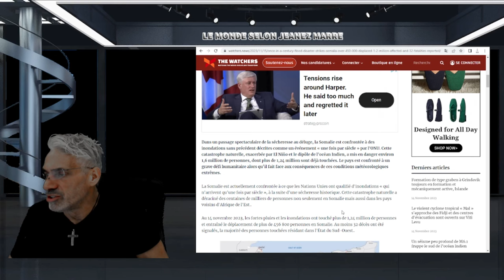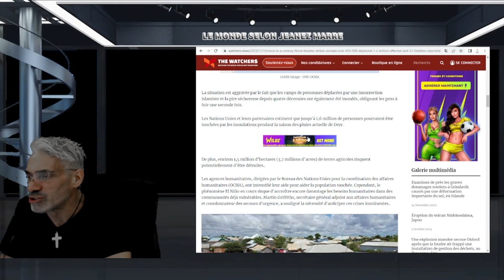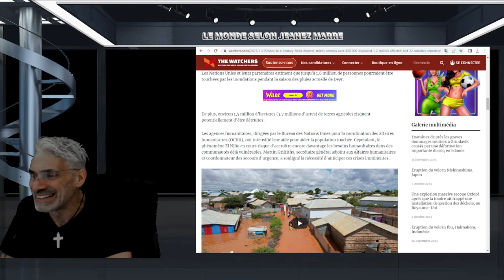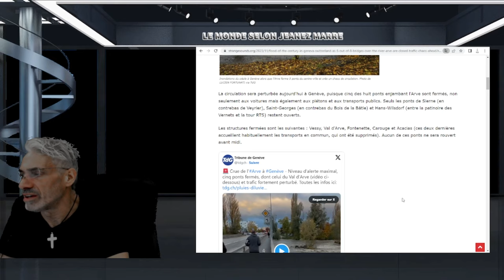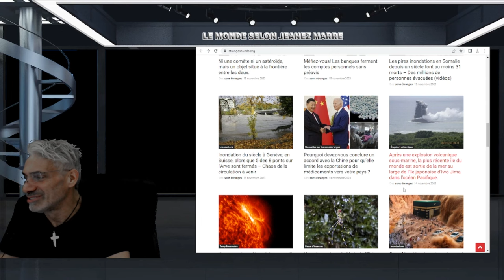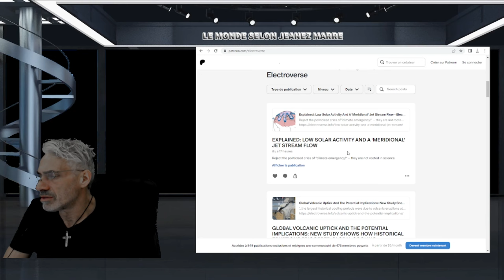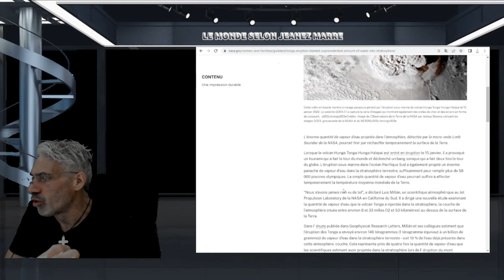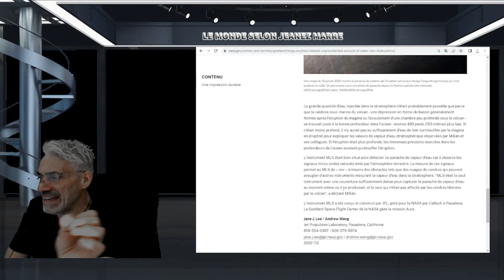DERNIÈRE HEURE;Des inondations HISTORIQUES EN SOMALIE ET EN SUISSE; Hunga Tonga-Hunga .